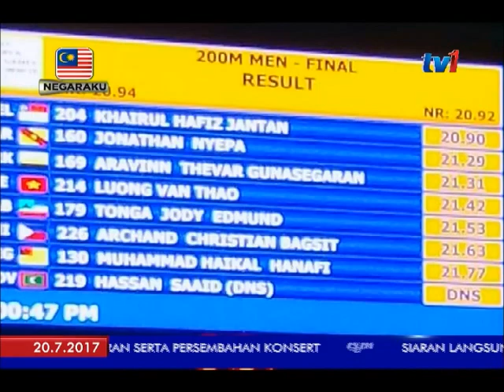KEJAYAAN KHAIRUL HAFIZ - REAKSI TAN SRI DR M.JEGATHESAN [20 JUL 2017]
Susulan kejayaan Khairul Hafiz Jantan meleburkan rekod  49 tahun yang dipegang Tan Sri Dr M.Jegathesan dalam acara 200 meter.

Tan Sri Dr M Jegathesan menyifatkan Khairul Hafiz mampu melangkah lebih jauh dalam dunia olahraga jika kekal FOKUS.

Malah, beliau turut gembira dengan pencapaian " The Speedy Jantan" itu dan yakin rekod yang dicipta oleh Khairul Hafiz mampu menyumbang pingat emas kepada kontinjen negara dalam temasya Sukan Sea KL2017.